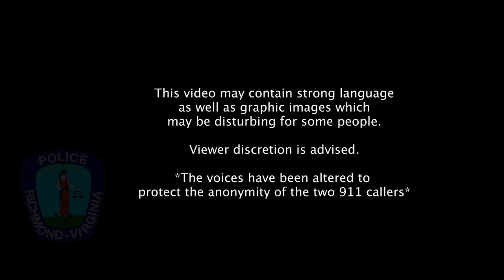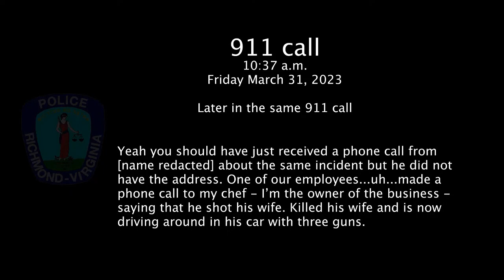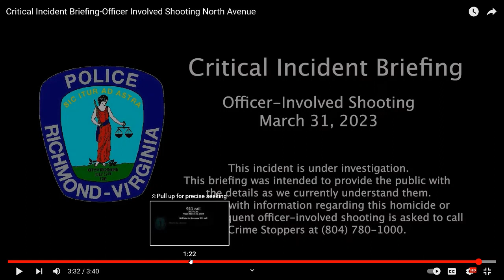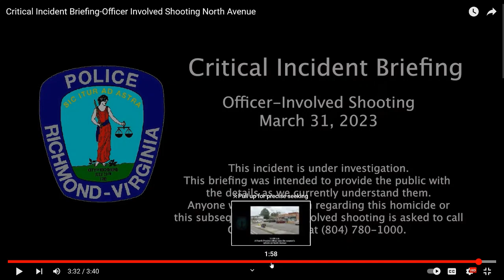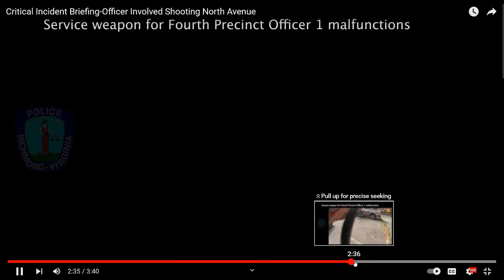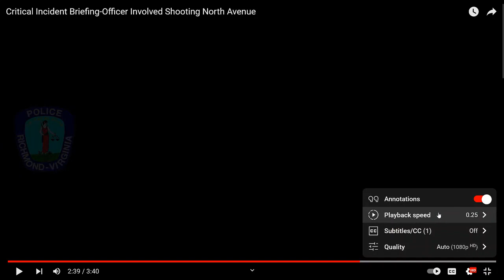Richmond Va Police Officer Involved Shooting of James Talbert III